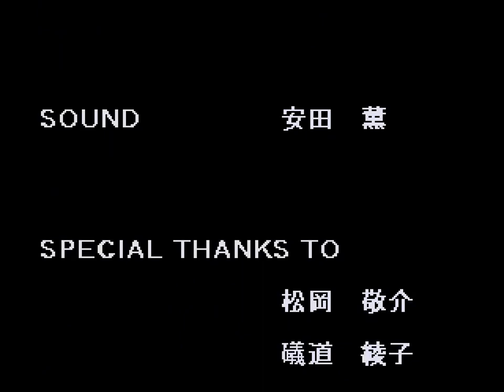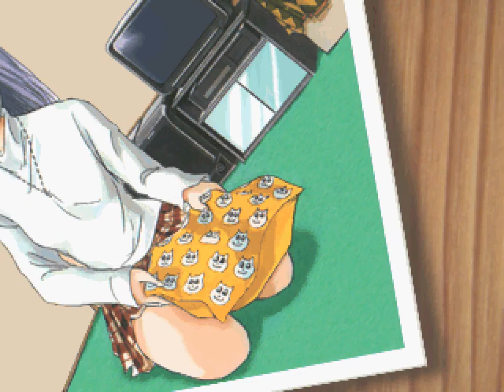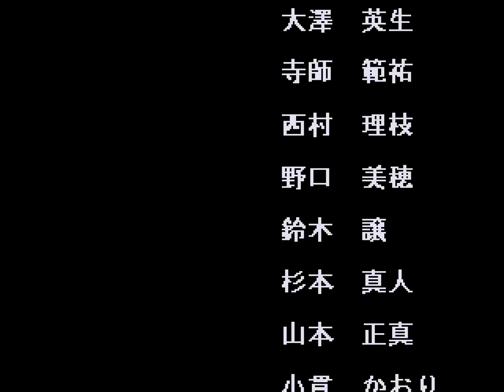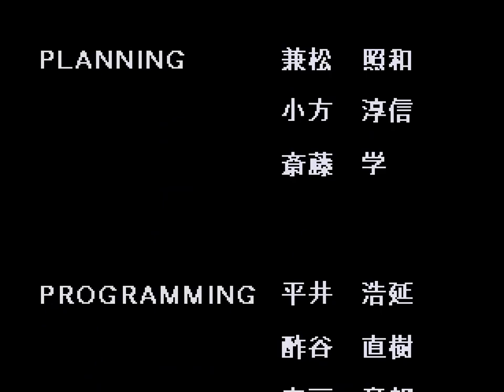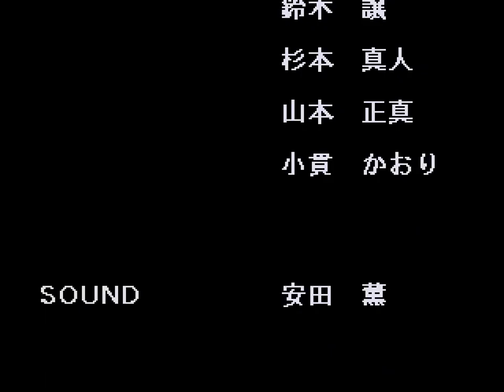Saturn Longplay [206] Gals Panic SS (JP)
From MobyGames:
'Gals Panic SS is the first game in the Gals Panic series designed specifically for home consoles. That said, there is no nudity. It is very similar to Gals Panic 4 before it in that all the girls are drawn in an anime style, with no photographic models whatsoever. The gameplay is changed in this game. The same basic gameplay of uncovering a girl's picture with Qix-like gameplay is used, but you spend 5 rounds on each girl.'